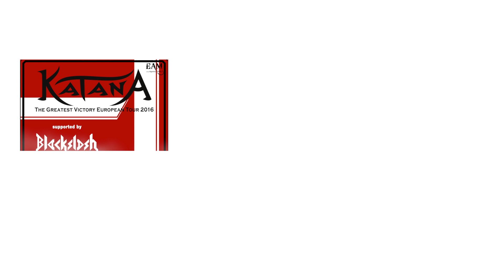KATANA - The Greatest Victory European Tour 2016 trailer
Join us on 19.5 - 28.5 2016 for a heavy metal party!

Tour Dates:
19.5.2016 - Bambi Galore, Hamburg, DE
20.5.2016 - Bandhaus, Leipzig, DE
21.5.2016 - Alter Ego, Szczecin, PL
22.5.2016 - Ciemna Strona Miasta, Wroclaw, PL
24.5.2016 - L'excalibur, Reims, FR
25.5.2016 - Le Midland, Lille, FR
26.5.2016 - Jan Hertog, Maasmechelen, BE
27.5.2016 - Rockcafé Asgard, Beverwijk, NL
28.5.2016 - J.C. Goeroe, Schoonebeek, NL